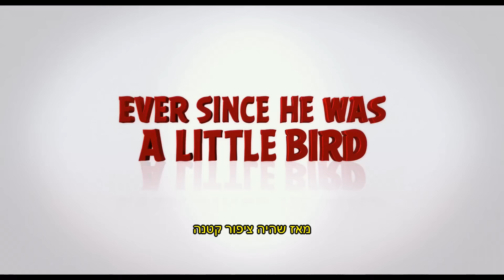אנגרי בירדס הסרט | טריילר שני מתורגם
אנגרי בירדס הסרט טריילר שני מתורגם The Angry Birds Movie
עלילה:
הסרט מסביר איך החזירים והציפורים התחילו לשנוא אחד את השני. שאר העלילה עדיין לא ידועה.

פרטים על הסרט:
אנגרי בירדס - הסרט (באנגלית: The Angry Birds Movie) הוא סרט אנימציה קומי המבוסס על המשחק "אנגרי בירדס". הסרט יבויים על ידי קליי קייטיס ופרגל ריילי, יופק על ידי ג'ון כהן וקת'רין ווינדר ואת התסריט יכתוב ג'ון וויטי. את הדמויות בסרט מדבבים ג'ייסון סודייקיס, ג'וש גאד, דני מקברייד, מאיה רודולף, ביל היידר, ופיטר דינקלג'. כמו כן יהיו מדבבים אורחים ביניהם צמד הקומיקאים מיוטיוב "סמוש" אך הסרט הצליח וזכה בתקציב של 80,000,000 $ דולר

שחקנים:
ג'ייסון סודייקיס - רד
ג'וש גאד - צ'אק
דני מקברייד - בומב
מאיה רודולף - מטילדה
ביל היידר - לאונרד, מנהיג החזירים
פיטר דינקלג' - הנשר האדיר
קייט מקינון - חזיר בינוני
טוני הייל - רוס, חזיר מנומש
קיגן-מייקל קיי - טרנס